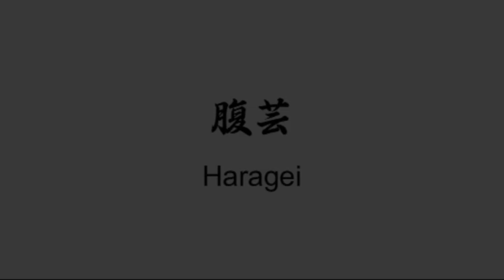Ogawa Ryu - Haragei Study and training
Haragei - Study and Training